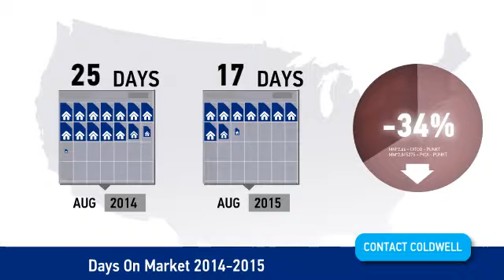Whidbey Island Real Estate Market Video Update Aug 2015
Coldwell Banker Koetje Real Estate wants to keep you informed of Whidbey Island's real estate market! Enjoy June's Market update. At Coldwell Banker Koetje Real Estate, we pride ourselves on being experts in bringing home buyers and home sellers together throughout Whidbey Island.